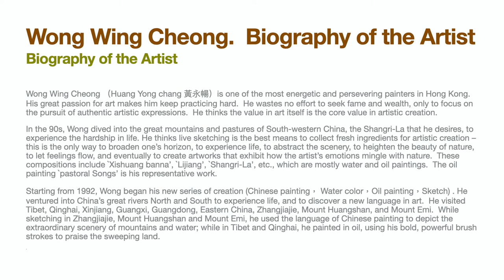中國西部 ｜Western China｜黃永暢 山水畫 Chinese Landscape Painting of Wong Wing CheongChinese Painting｜中国絵画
中國西部 ｜Western China｜
黃永暢 山水畫   Chinese Landscape Painting  of  Wong Wing Cheong
Chinese Painting｜中国絵画｜Chinesisches Gemälde｜peinture chinoise｜Китайская живопись｜

This original painting is currently for sale.
這原作目前在出售中。
Please contact the artist directly to inquire about purchasing this original.
請直接與藝術家聯繫以諮詢有關購買此原作的信息。

黃永暢 Wong Wing Cheong （Huang Yong Chang）
From 2006 onwards, Wong has begun his new series of creation. Once again he travelled along China’s great rivers from North to South to experience life and explore a new language in art.  He has visited Tibet, Qinghai, Xinjiang, Guangxi, Guangdong, Eastern China, Zhangjiajie, Mount Huangshan, and Mount Emei.  He used the language of Chinese painting to depict the extraordinary scenery of mountains and waters in Zhangjiajie, Mount Huangshan and Guilin, and he used oil painting with his bold, powerful brush strokes to praise the sweeping landscape of Tibet and Qinghai.

我是畫家：黄永暢(Hong Kong)
歡迎你們收藏我的中國山水畫作品。
請你聯繫我
I am a Artist: Wong Wing Cheong (Huang Yongchang)(Hong Kong)
Welcome to my collection of Chinese landscape paintings.
Я художник:黄永暢 Wong Wing Cheong  Хуан Юнчан(Hong Kong)
Добро пожаловать в мою коллекцию китайских пейзажей.
пожалуйста, свяжитесь со мной
私は画家です：黄永暢(Hong Kong)
私の中国の風景画を購入することを歓迎します。
私に連絡してください
フェイスブック：ウィングチョンウォン